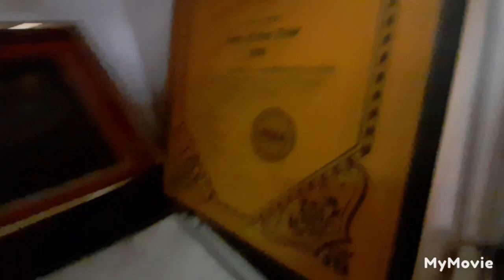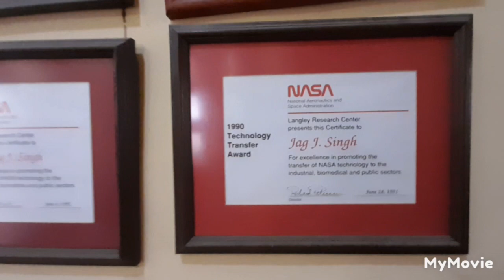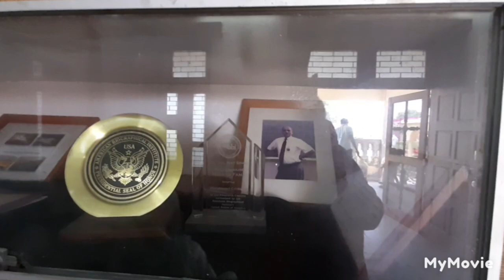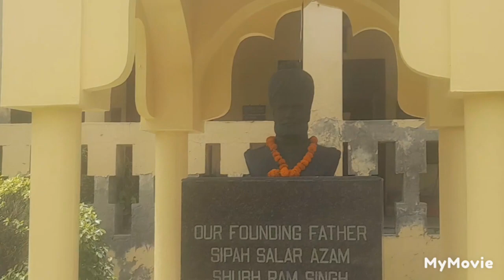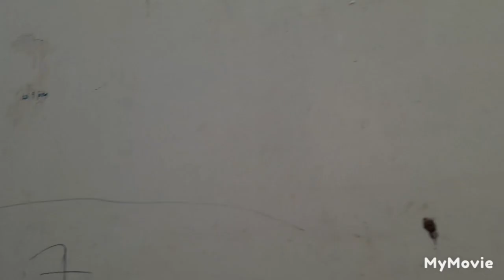Aaj gye maayke what tha dadaji ka function # Kari khub masti # murti rkhi gyi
COMMENT DOWN ABOUT THE VIDEO HOW WAS IT